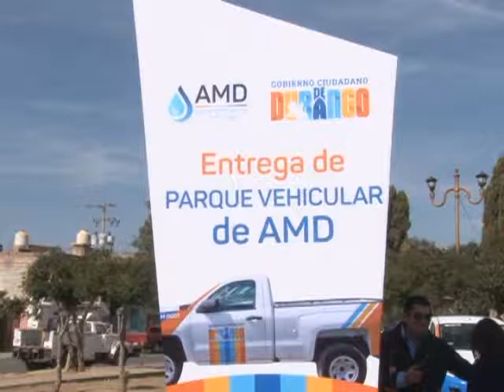EQUIPAMIENTO PARA AMD / 27 DIC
Equipan a AMD con un parque vehicular de  84 unidades con una inversión de 30 millones de pesos, para mejorar el servicio  y generar ahorros en operación y en tiempo de atención.